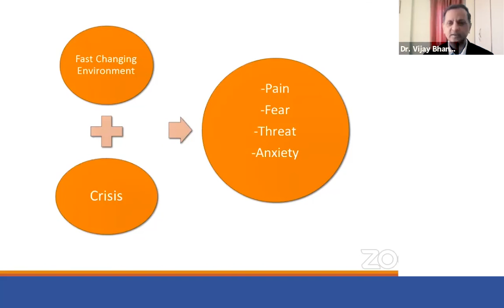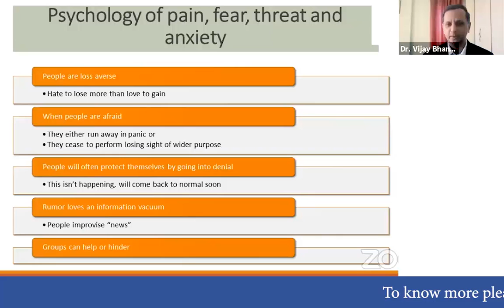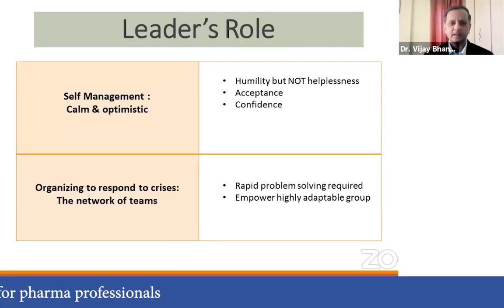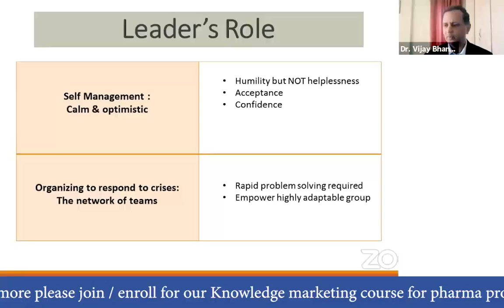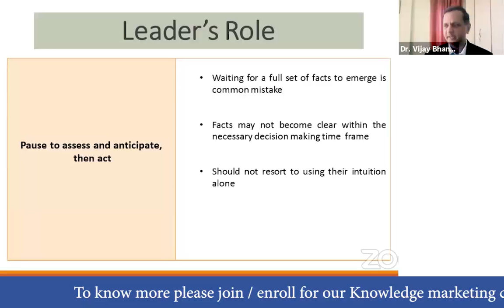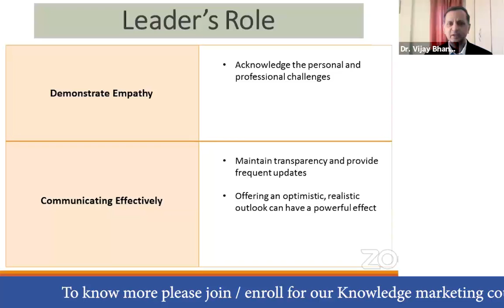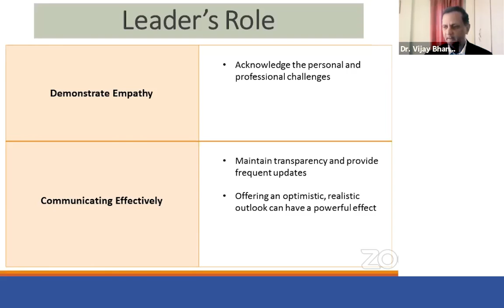Leader's role in crisis - Dr. Vijay Bhangale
Fast changing environment which has created anxiety, pain, depression, and fear among the team members. As a leader it is important to guide and motivate the team, on how this crisis will help to find newer opportunities.

Speaker: Dr. Vijay Bhangale, pharma marketing veteran, with over 17 years of industry experience working with companies like Ranbaxy, GSK Consumer Healthcare, Ipca, Merck and many more heading the marketing function.

And join DocMode for more eLearning content for medical professionals DocMode is a Global Platform for Outcome-based Learning in Healthcare